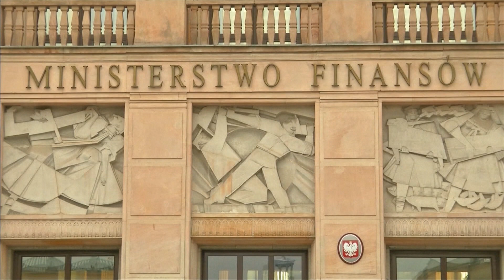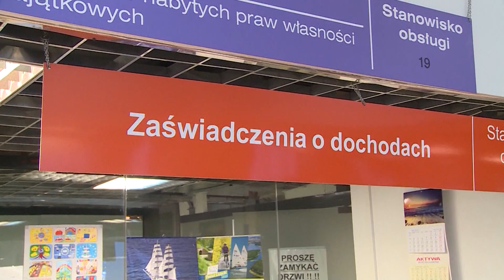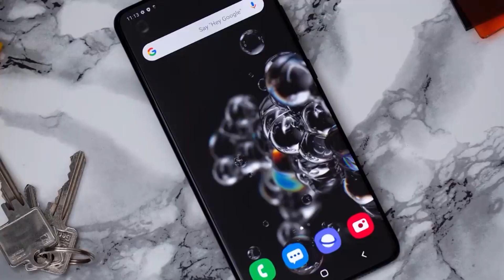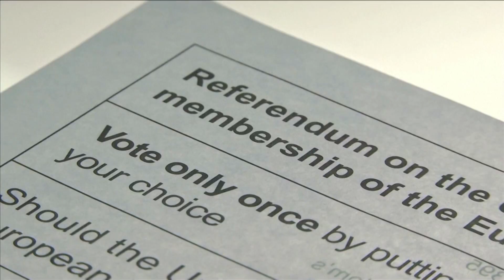Skrót informacji gospodarczych 17-12-2020 | Ekonomia Raport Flash